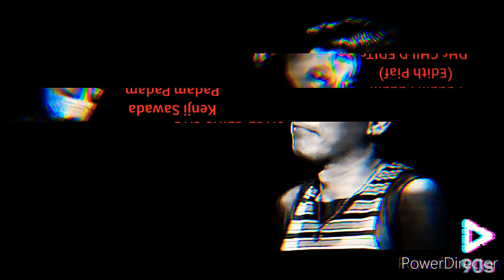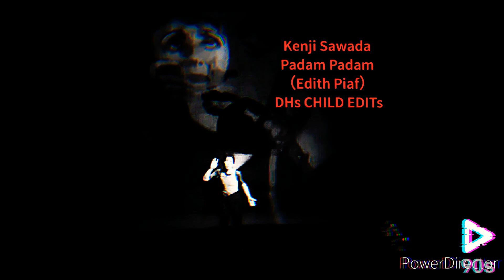沢田研二 Kenji Sawada " Padam Padam （Edith Piaf）" DHs CHILD EDITs